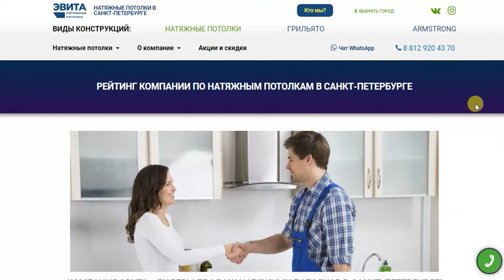Рейтинг компаний натяжных потолков в Санкт-Петербурге